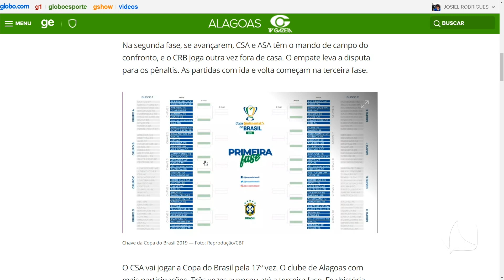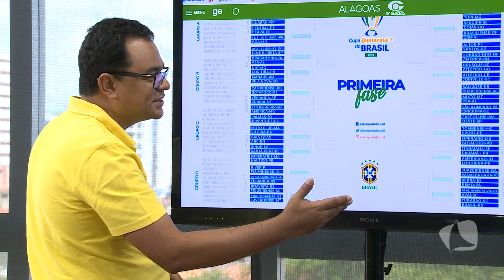TV MAR NEWS 14 12 18 P3